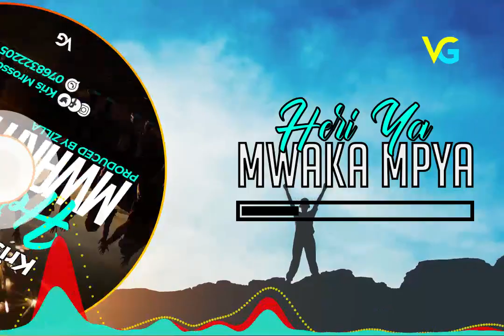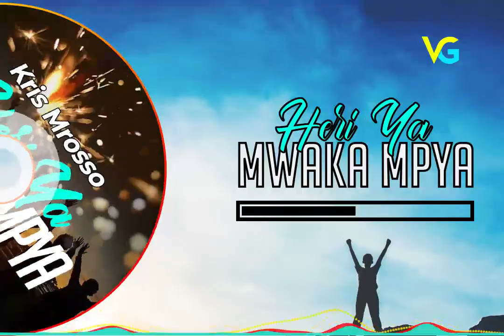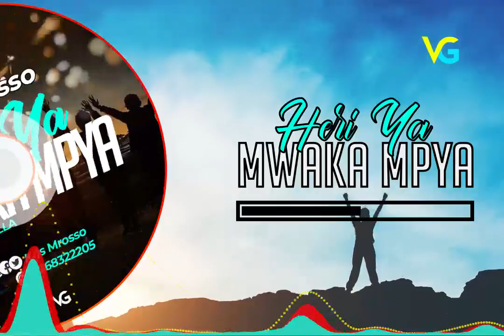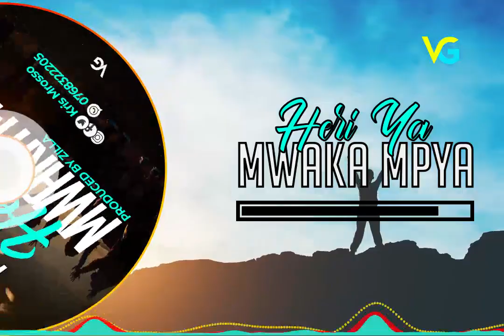KRIS MROSSO_Heri Ya Mwaka Mpya (Official Gospel Audio)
Audio Studio Bashasha

prod.              Zilla

Caver:Edt Vg
KRIS MROSSO_Heri Ya Mwaka Mpya
(Official Gospel Audio)